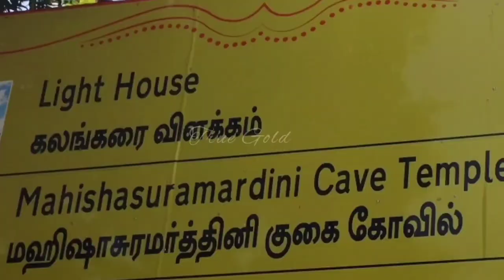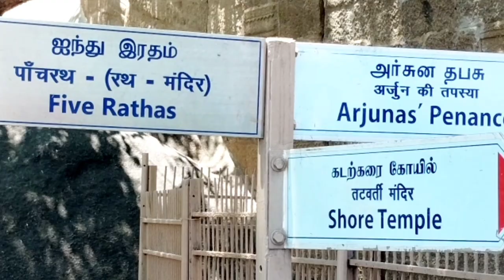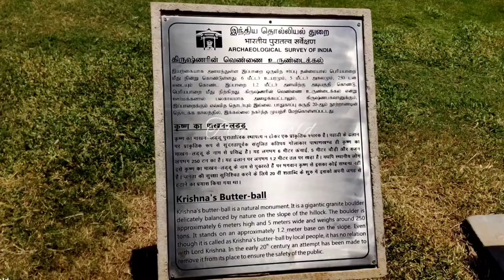lord Krishna venna urundai